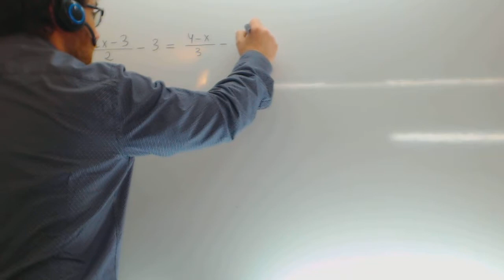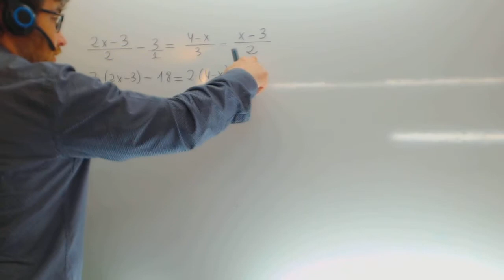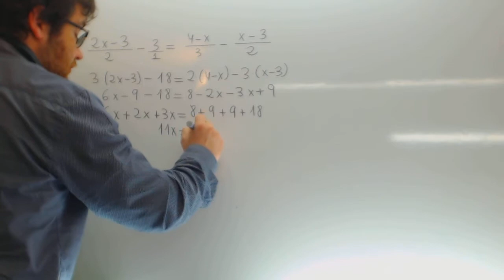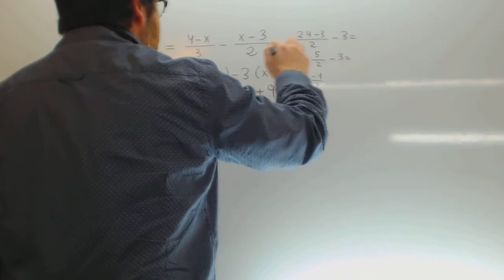Ecuacion de primer grado con denominadores y signo menos Matematicas 1 ESO Academia Usero Estepona